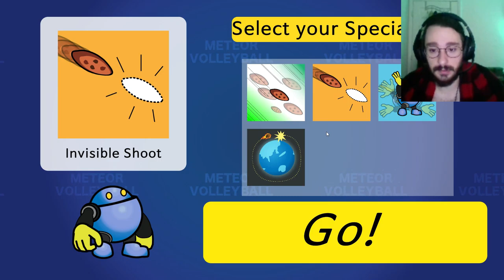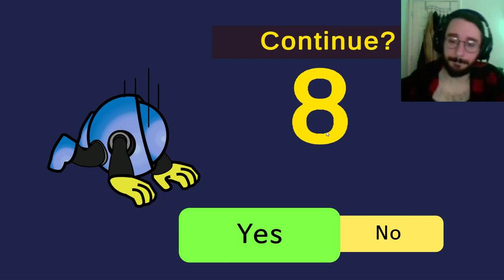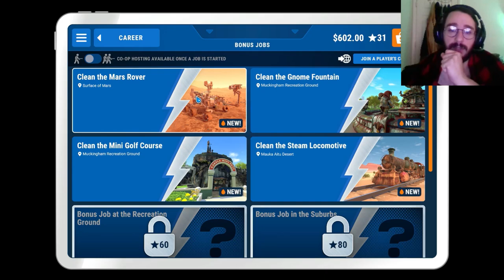STEAM DUMP- Meteor Volleyball/Beast Battle Sim/Powerwash Sim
Fueled by Liquid IV and off cold meds, I venture into the bowels of my steam library to give you 3 games in as long as it takes for me to fall asleep! What fun!